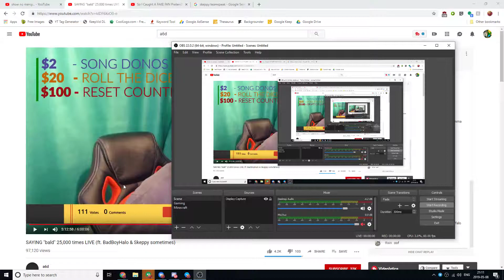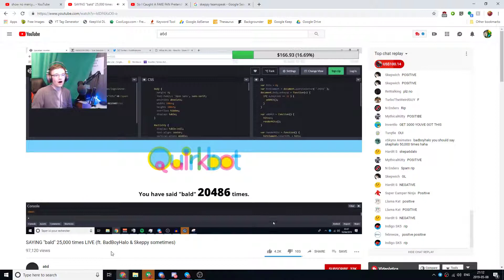a6d gets a positive number (Warning: Loud)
a6d gets donated $20 on his 'bald 25,000 times' stream and finally gets a positive number on the generator, his reaction is ecstatically hilarious!